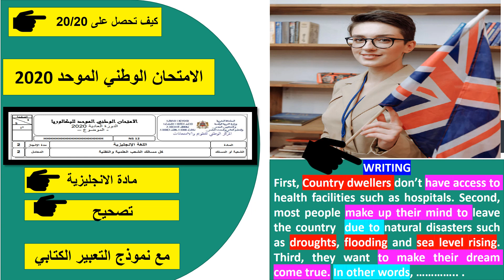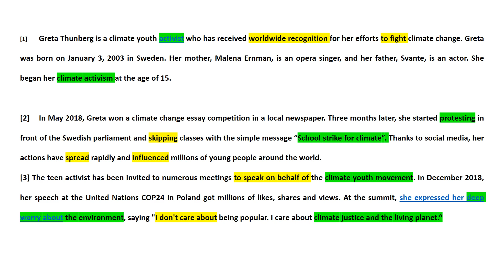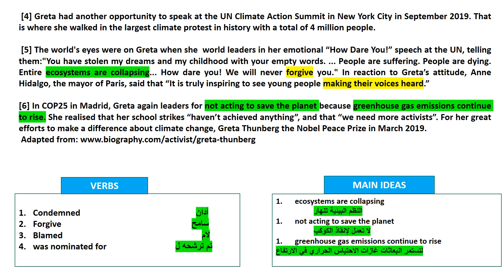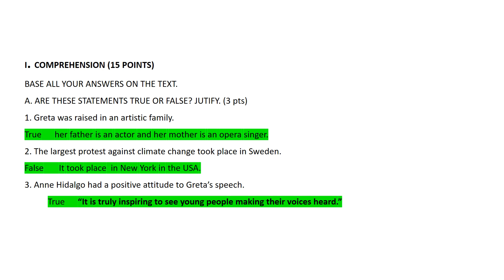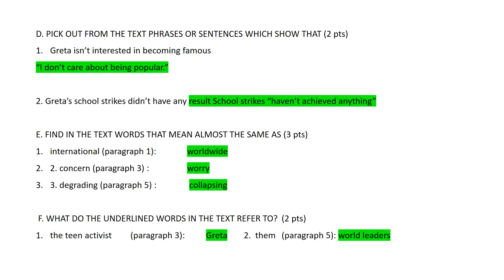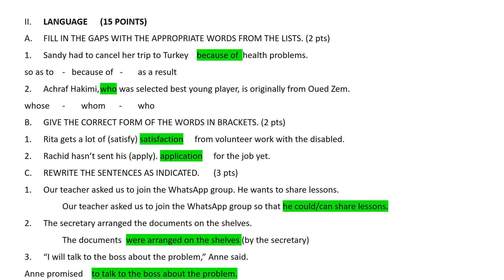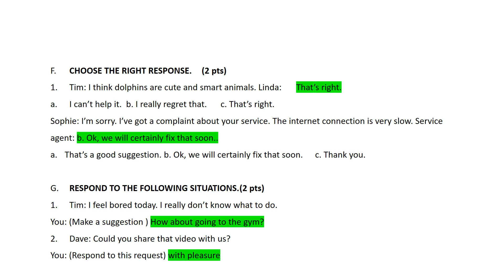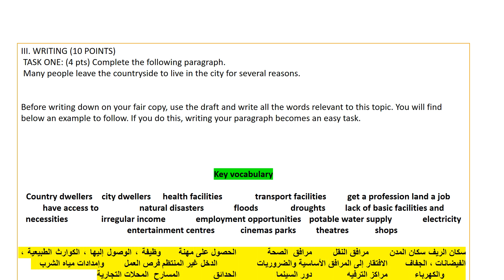نموذج البكالوريا الانجليزية 2020مع التصحيح الكامل Anglais Bac Maroc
نموذج البكالوريا الانجليزية 2020مع التصحيح الكامل ونموذج التعبير الكتابي
نموذج البكالوريا الانجليزية 2020
مع التصحيح الكامل ونموذج التعبير الكتابي.
  نموذج البكالوريا الإنجليزية 2020
مع التصحيح الكامل ونموذج التعبير المكتوب سوف يخدمك لتحسين ملاحظاتك المتعلقة بموضوع البكالوريا. وتجدر الإشارة إلى أن نموذج البكالوريا الإنجليزية هذا 2020
مع التصحيح الكامل ونموذج التعبير الكتابي. تعطيك طرق عمل وإجابات يسهل فهمها
corrigé anglais bac 2022
model examen bac
model examen anglais 2022
2 bac

ميع دروس اللغة الإنجليزية لمستوى الثانية بكالوريا.

We are making such material available in an effort to advance understanding of environmental, political, human rights, economic, democracy, scientific, and social justice issues, etc. we believe this constitutes a ‘fair use’ of any such copyrighted material as provided for in section 107 of the US Copyright Law.